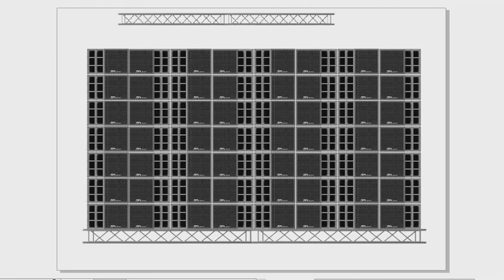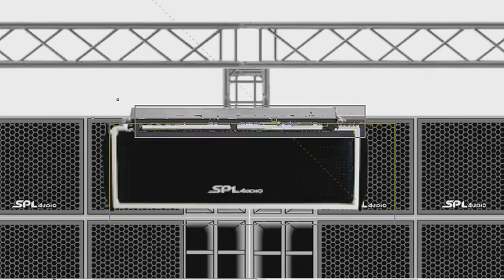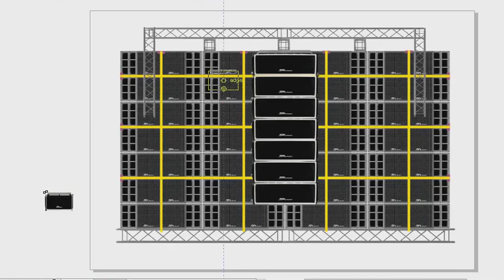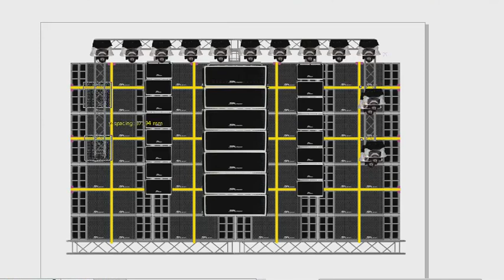BLIZZARD SUPPORT SPL AUDIO BEGINI DESAINNYA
Blizzard audio
created by : Ariansyah family